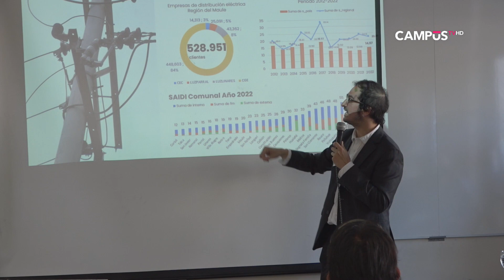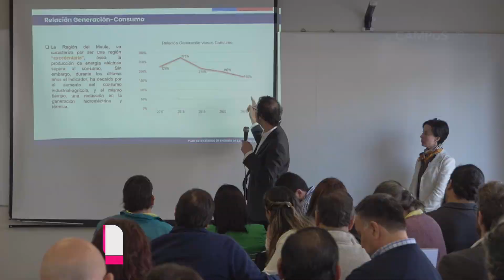Realizan primer taller del Plan Estratégico de Energía Regional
El objetivo fue hacer un diagnóstico inicial que permita levantar los lineamientos de este trabajo que está desarrollando el Centro Tecnológico Kipus de la UTalca en conjunto con la Seremi de Energía del Maule.